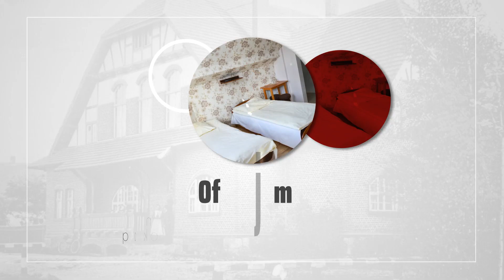Hotel Jankowo Dolne Gościniec w Dolinie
Hotel i restauracja Gościniec w Dolinie zaprasza wszystkich tych, którzy poszukują pięknego miejsca na wypoczynek. Malownicza okolica zachęca do jej eksploracji, zarówno spacerowiczów, jak i fanów jednośladów. Obiekt dysponuje 60-osobową salą bankietową, w której organizuje imprezy okolicznościowe.

Gościniec w Dolinie zapewnia sale do organizacji takich imprez, jak: bankiety, wesela, komunie, jubileusze czy też stypy. Dzięki przestronnej sali wszyscy goście będą czuli się komfortowo, a pyszne jedzenie z zabytkowej restauracji umili im czas.